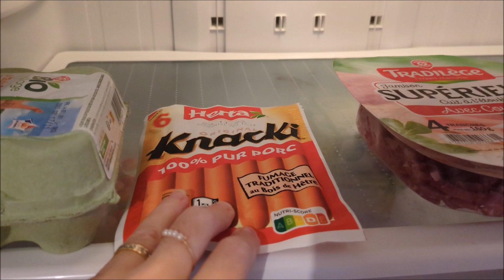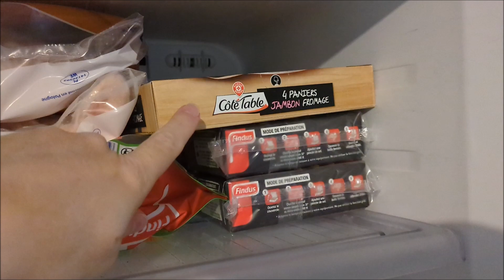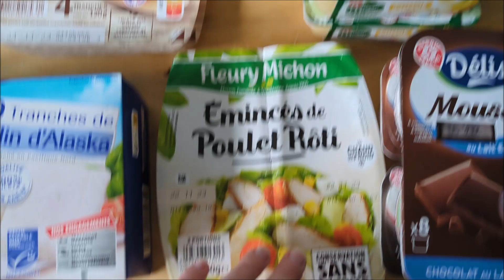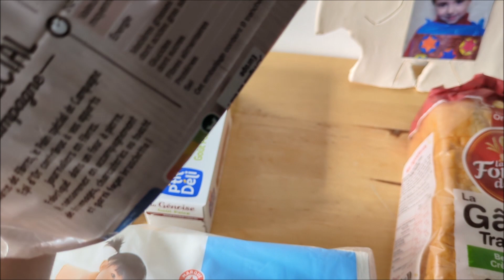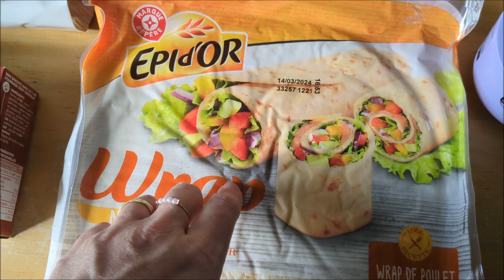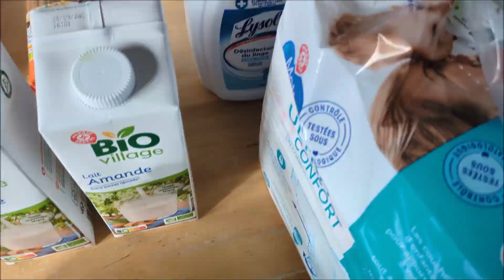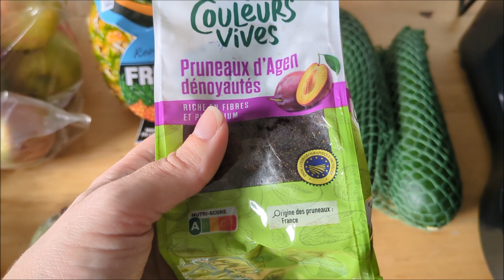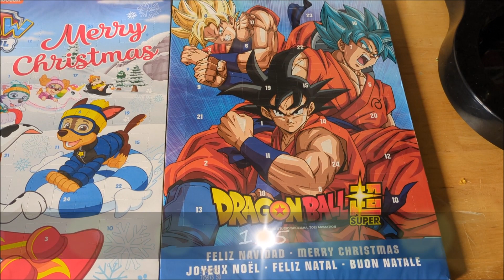RETOUR DE COURSES LECLERC DRIVE 65 - TOUR DE FRIGO - CHOCOLAT DE NOEL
Coucou les amis vous voulez vous faire un petit complément de salaire ? On crache pas dessus par les temps qui court 😜

C est totalement gratuit, y a pas d anguille sous roche ou quoi que se soit 🤣

Il vous suffit de remplir des sondages, plus ou moins rapide en fonction du gain 🥰 A partir de 3€ vous pouvez vous faire un virement PayPal.
 Honnêtement ça vaut vraiment le coup ❤️

Avec le lien suivant vous aurez droit directement à 0.40cts offert

Mon tableau noir en bois
Ma Carafe filtrante Brita
Mon saladier
Mon fouet
Mes boites de conservation
Mon moule à cake
Mon essoreuse à salade
Ma poêle
Mes casseroles
Mon moule à tarte
Mon moule à manqué
Mes maryses
Ma cocotte pour le four
Mes sacs de congélations en silicone
Mon couteau à pain
Mon film occultant pour fenêtre
Éponge Scrub